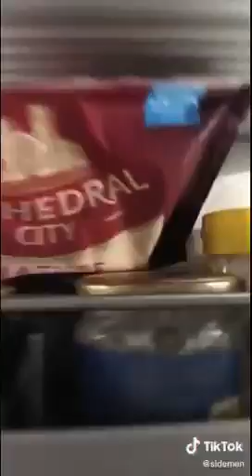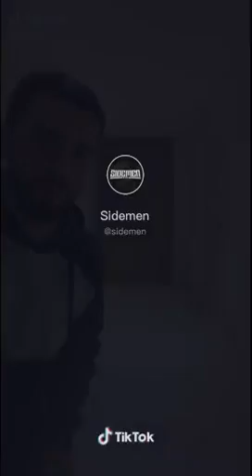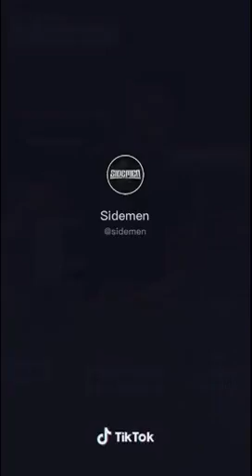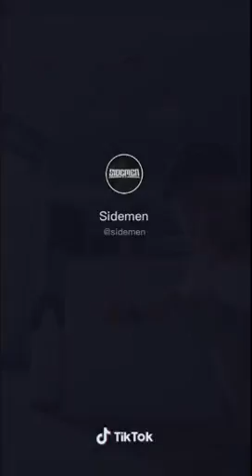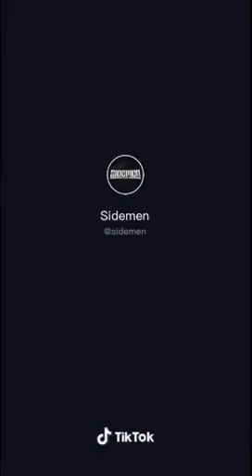SIDEMEN TIKTOKS! COMPILATION BEST OF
SIDEMEN TIKTOKS